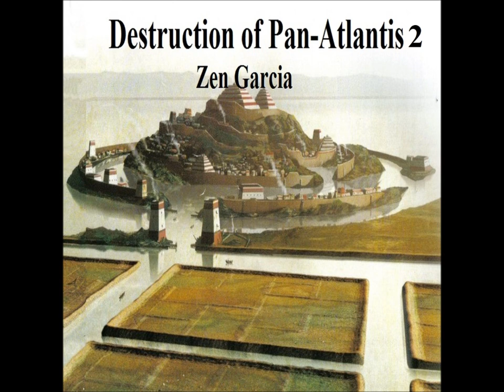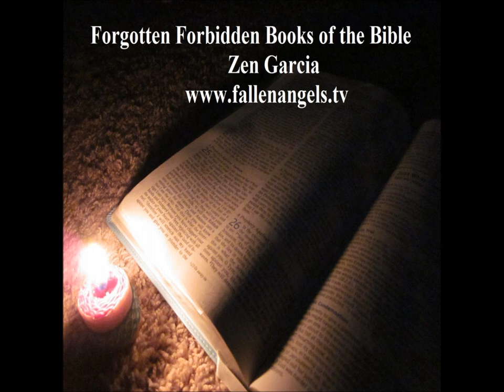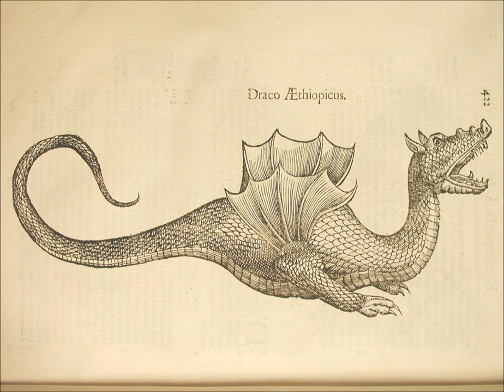Consummation of the Age - The Wrath of God and the End of Days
In this show we speak about the end of the age and the last days outpouring of the wrath of God upon those not written into the books of life. I will be previewing the timeline of this scenario as based upon two books that I will be reading from and commenting upon, On the Origin of the World and the Gospel of the Secret Supper.